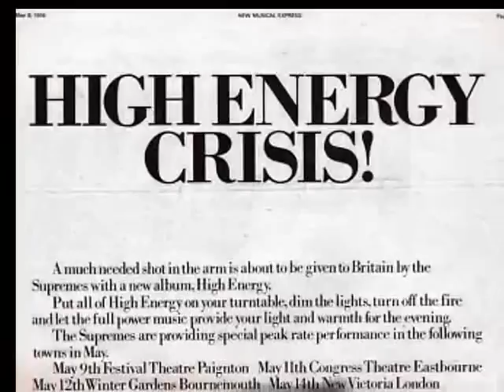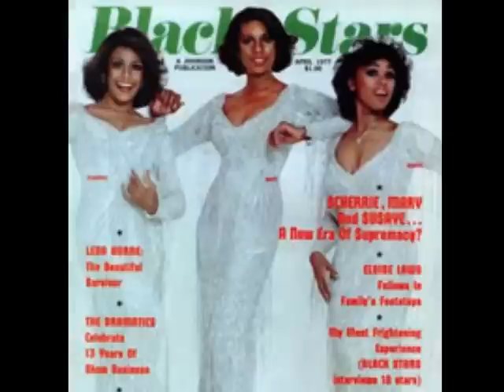The Supremes MSS "The Supremes Theme" "Love I Never Knew You Could Feel So Good"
A tribute to Andy Skurow and the Supremes.  Andy produced the "Let Yourself Go-The 70's Supremes Final Sessions-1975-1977".  He said the the Supremes, Mary Wilson, Scherrie Payne and Susaye Greene were to have an instrumental version of "Love
I Never Knew You Could Feel So Good" as their 'theme'. Well, that track wasn't released. so I thought I would come up with my version of what that theme would be like. To Andy and Susaye and Scherrie and Mary...thank you so much for the music. You can see Susaye and Andy about a half a minute into the video. one of my favorite pictures.